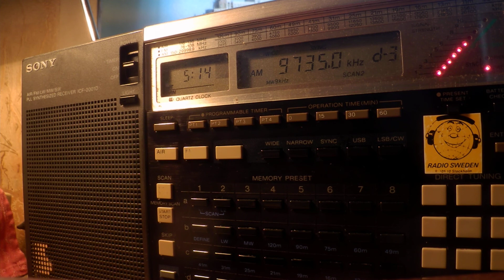10 04 2020 Bible Voice Broadcasting in Arabic to ME 0512 on 9735 Nauen